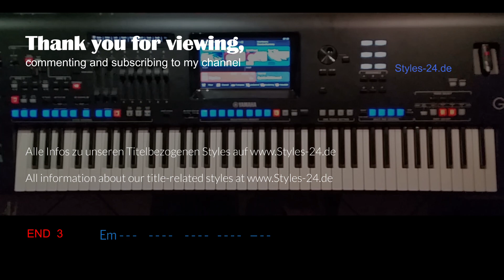Pipeline - The Ventures, Cover, eingespielt mit titelbezogenem Style auf Genos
Die Demo-Videos werden mit unseren Styles live, z.B. am Tyros 4, Roland BK-9 oder dem Pegasus Wing aufgenommen.

The demo videos are live with our styles, for example, on Tyros 4 was added to the internal HD.